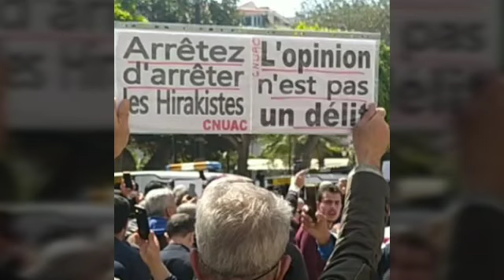الجزائر العاصمة الآن هذا ما حدث في مسيرة الطلبة من الحراك الشعبي في الجزائر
مسيرة الطلبة جموع غفيرة